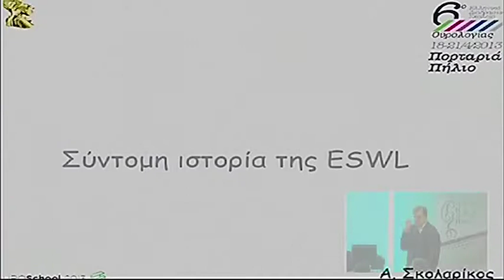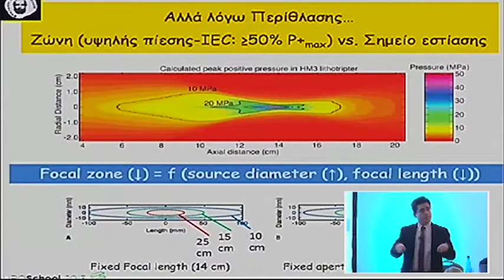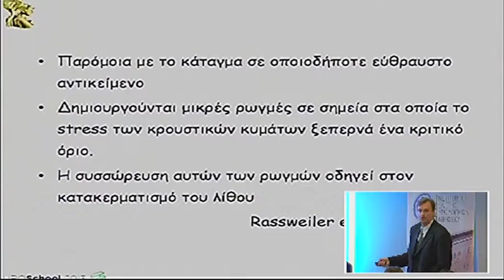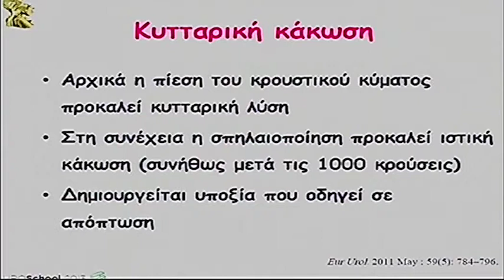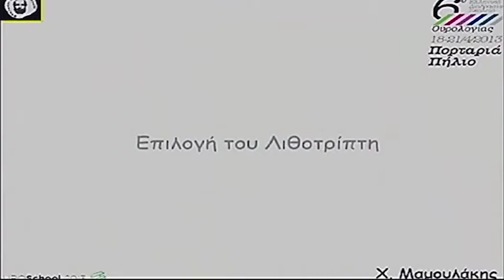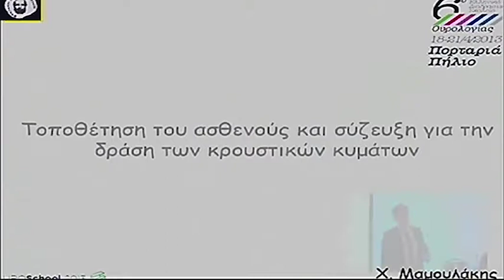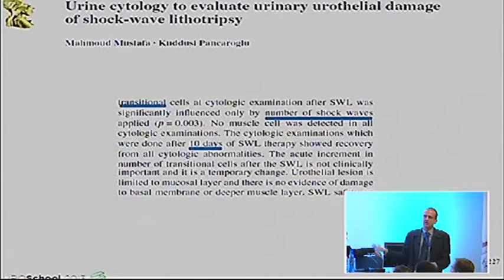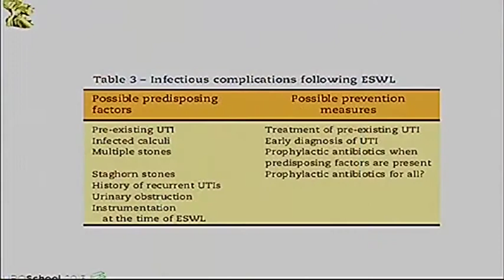Portaria 2013 Day 2 Skolarikos Papatswris Mamoulakis 1